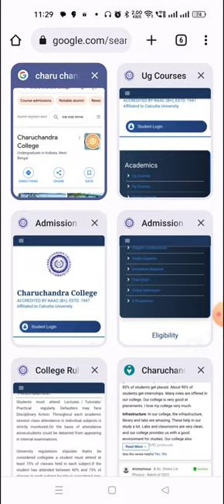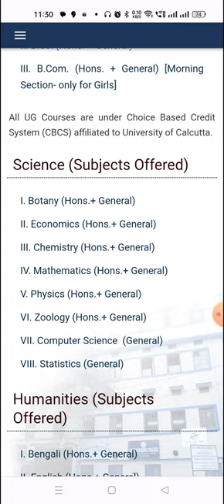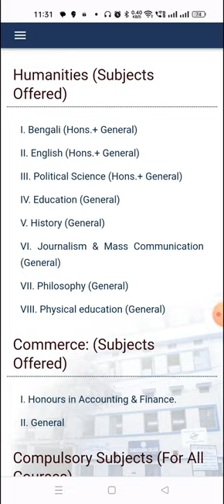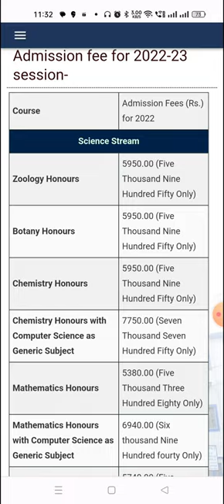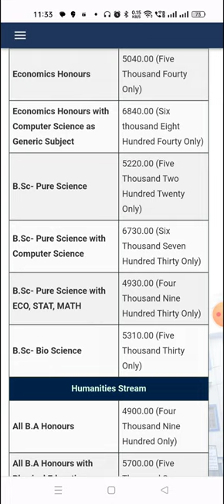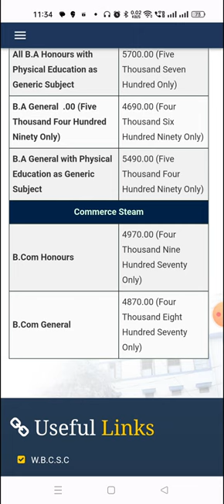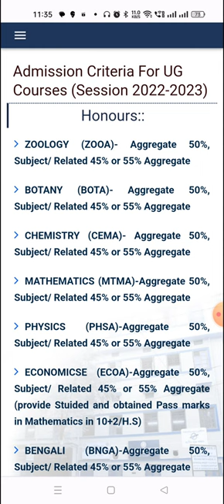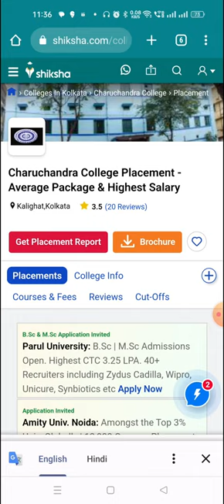CHARUCHANDRA COLLEGE || 2023| ADMISSION| FEES | ELIGIBILITY| COURSES |PLACEMENTS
modes of teaching-:
1] Online/ Recorded
2] One to one personalised home tutorial in KOLKATA